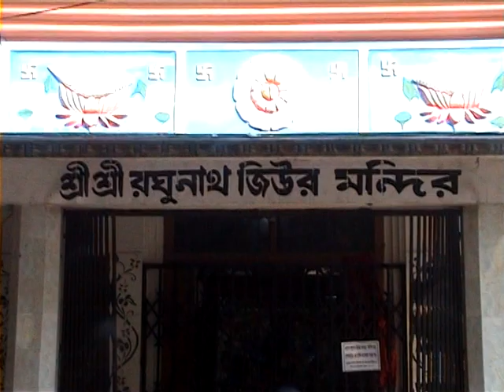RAJON AND TRISHA WEDDING PART-4 VTS 04 1